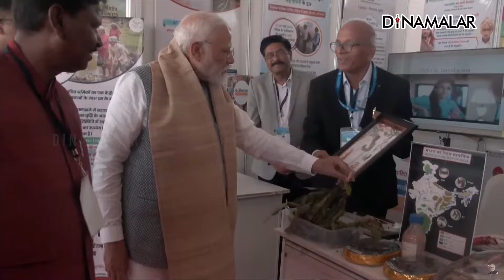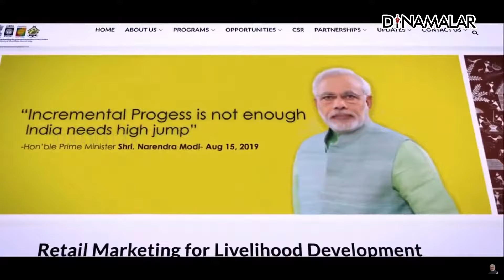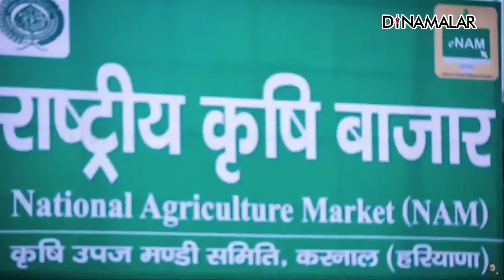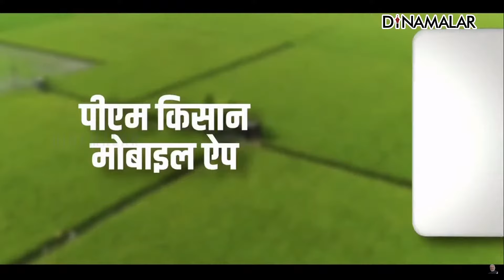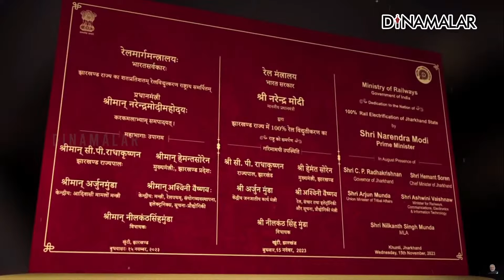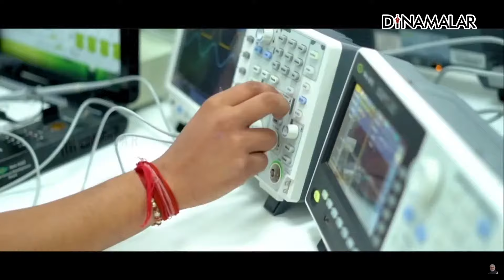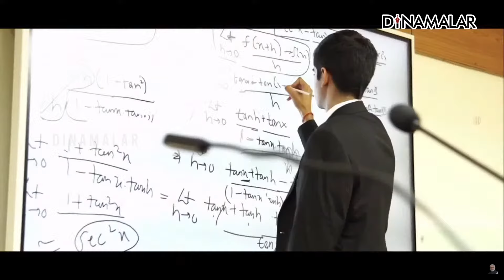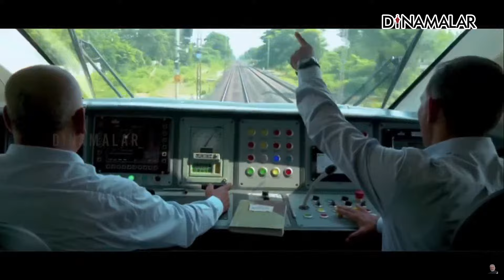மத்திய அரசு திட்டத்தை கிராமம் தோறும் கொண்டு செல்ல சங்கல்ப யாத்திரை: பிரதமர் மோடி PM Modi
பழங்குடியினர் நலனுக்காக
ரூ 24,000 கோடி நலத்திட்டம்

 மத்திய அரசு திட்டத்தை கிராமம் தோறும் கொண்டு செல்ல சங்கல்ப யாத்திரை: பிரதமர் மோடி

PM Modi | Birsa Munda Birth Anniversary | Jharkhand | Sankalp Yatra | Janjatiya Gaurav Divas |